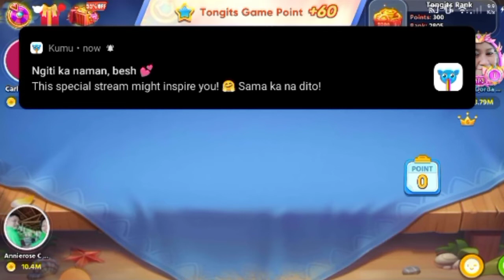larong tong it's matry nga